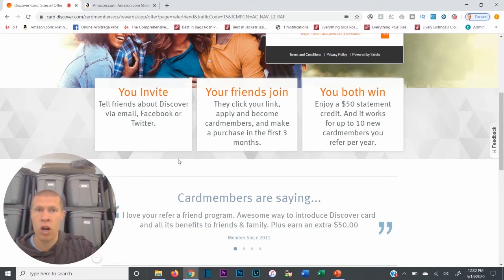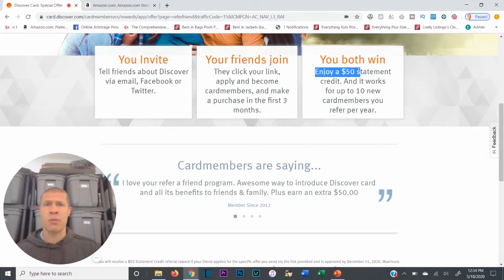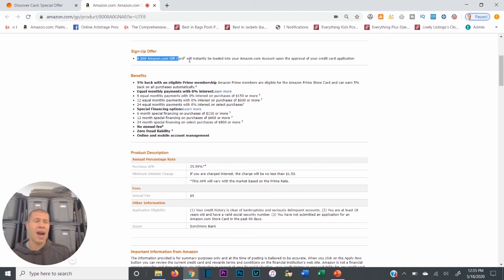Make More Money in the Backend of Your Online Arbitrage Business (Best cashback credit cards)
How to Make More Money in the Back end of Your Online Arbitrage Business (Best cashback credit cards)

Get a Free $60 Gift Card & 5% Cashback when You Sign up for an Amazon Store Card

Get a Free $50 Statement Credit to Spend & 5% Cashback when You Sign up for a Discover it Card